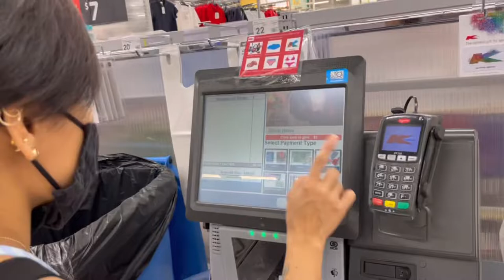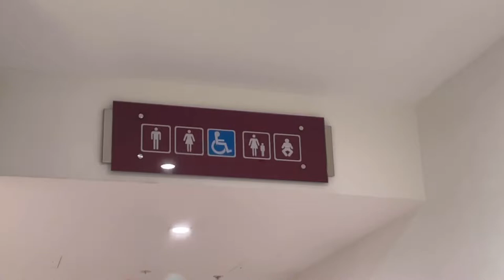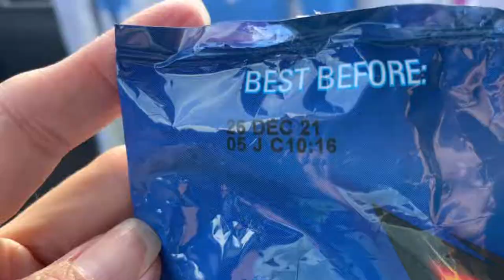SQUAD GOES TO OMAHA BEACH 🏖 | FAKE NEWS SI ATE | anjvlogs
It's Auckland Anniversary and we spent the day at Omaha Beach 🏝